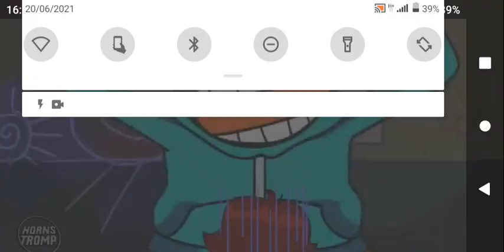บอยเฟรียนกับโลกเฟรนเกือบตาย😱😱😰